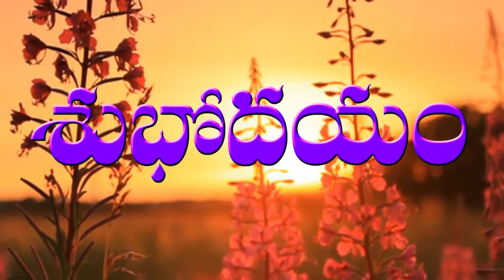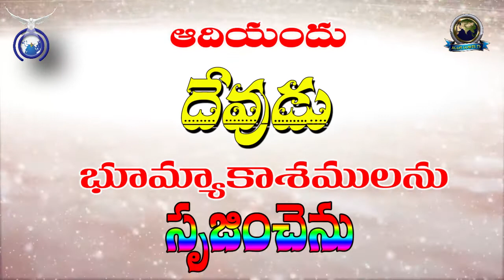శూన్యములోనుండి సృష్టినిచేసిన దేవుడు 5-2-2022 ఉదయకాల దైవధ్యానం